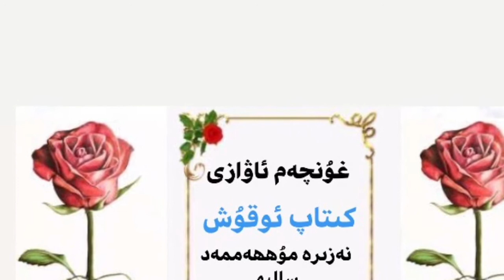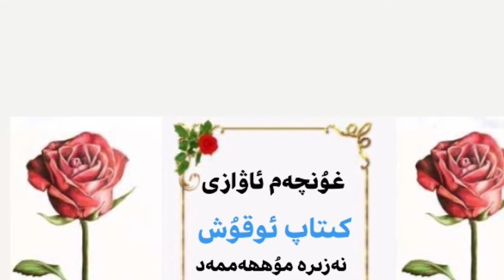Kitap oqush. | Nezire Muhemmed Salih | Uyghur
Ghunchem Avazi